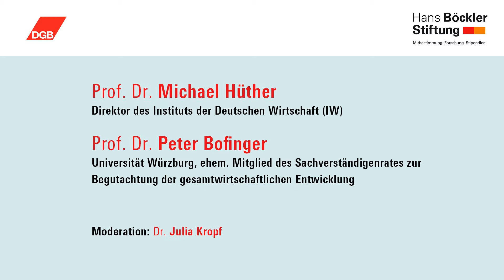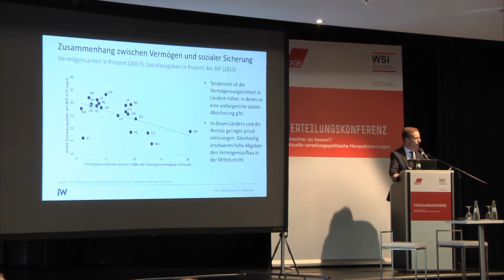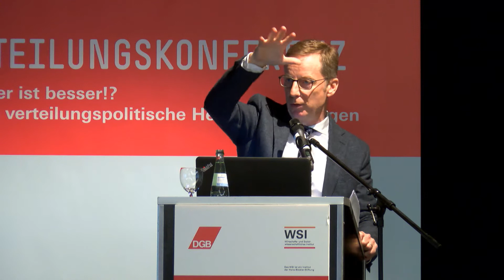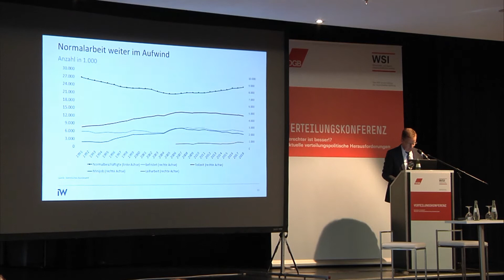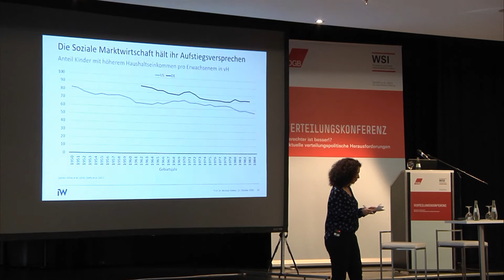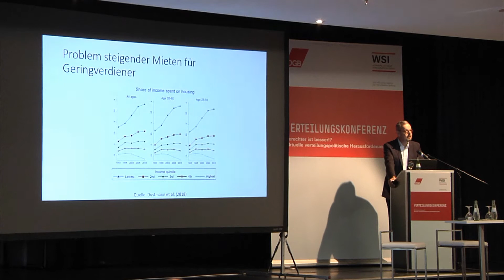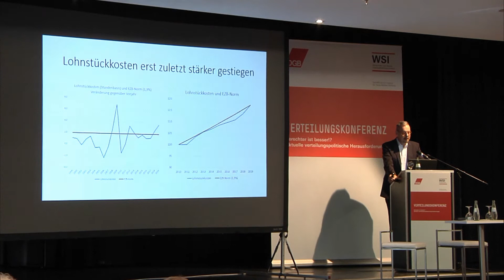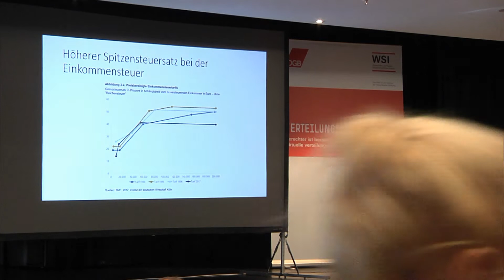Ungleichheit: (K)ein Problem? M. Hüther vs. P. Bofinger | Verteilungskonferenz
"Verteilungskonferenz: Gerechter ist besser!?" des DGB und des WSI, Berlin, 17. Oktober 2019